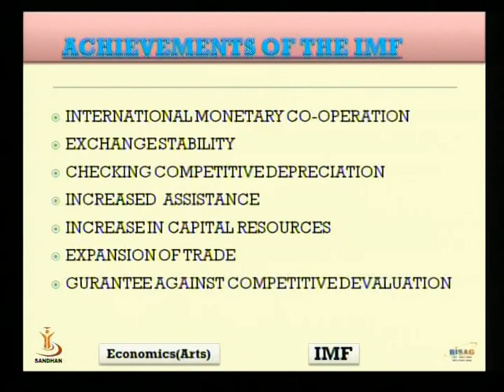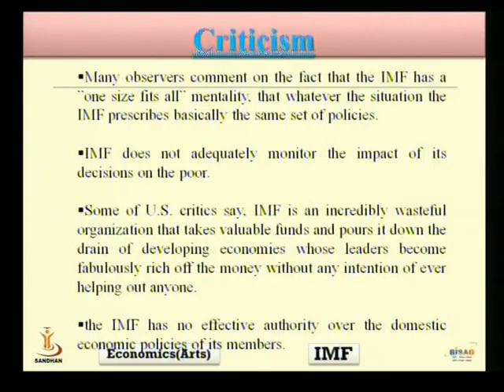IMF 3 03